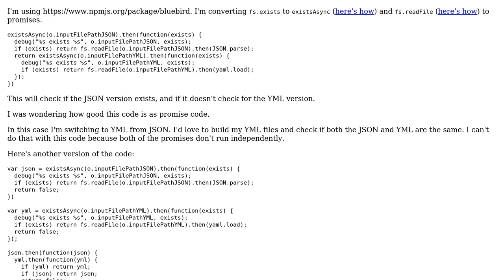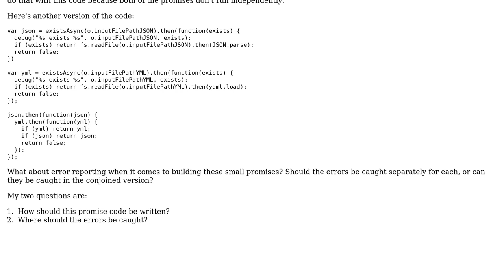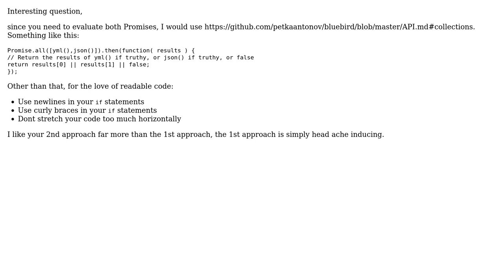Code Review: Checking for JSON or YAML file with promises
With thanks & praise to God, and with thanks to the many people who have made this project possible! | Content (except music & images) licensed under CC BY-SA | Music | Images & others | With thanks to user ThomasReggi user konijn user Jamal and the Stack Exchange Network Trademarks are property of their respective owners. You are responsible for your own actions.